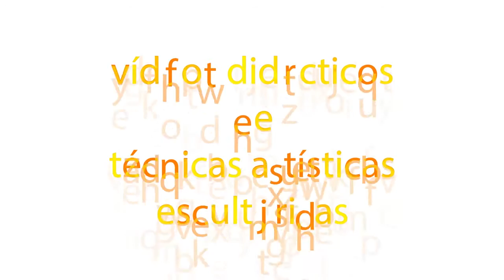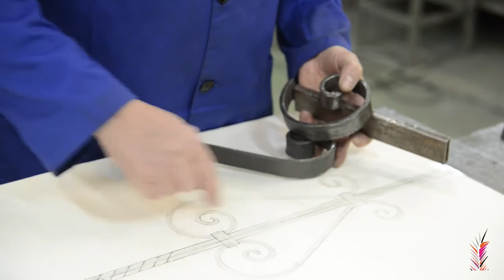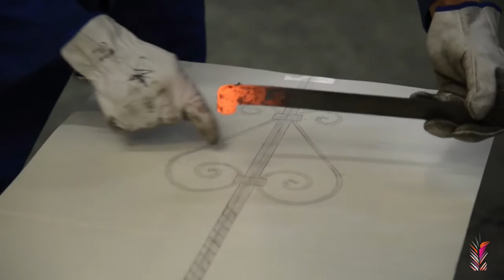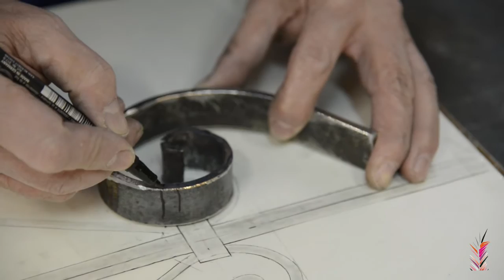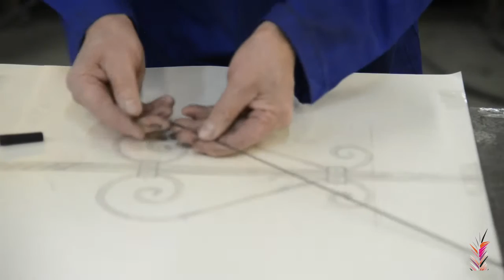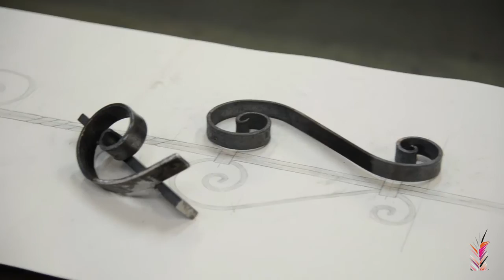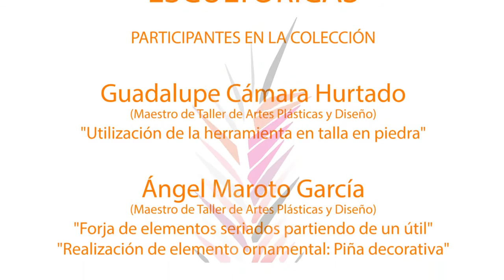Forja de elementos seriados partiendo de un útil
Proceso constructivo de un útil que sirva para la creación de elementos seriados para ser usados en la realización de otras composiciones.